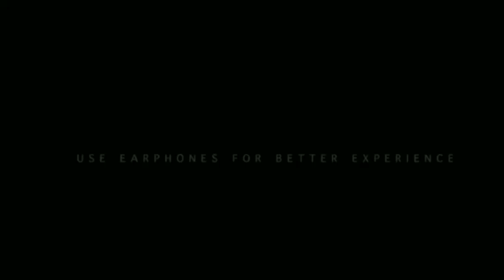Saddest Thing in Corona Death | மனம் உருகிய அம்மாவின் மரணம்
coronavirus, corona vaccine, corona news,
corona update, coronavirus symptoms,
corona ke lakshan pehchan,
corona symptoms on human body,
corona vaccine update, corona astrology,
corona awareness drawing, corona advertisement, bc corona,
corona cases in india, corona cases,
corona count, c corona time,
corona death, dc coronavirus, corona effect,
corona extra, corona film, corona fights,
ga corona news, corona in india, corona in pakistan, corona in china, corona italy,
corona in delhi, corona in usa,
corona in delhi today, i corona time,
corona live, corona latest news, corona live news, corona lockdown, corona news today,
corona news live, corona news india